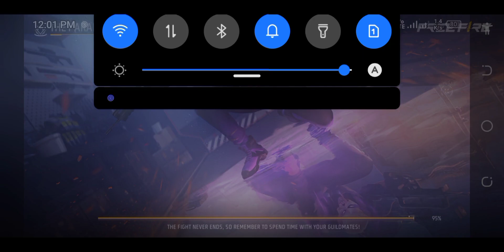Cs Ranked Video. Free fire..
Responser by Free fire